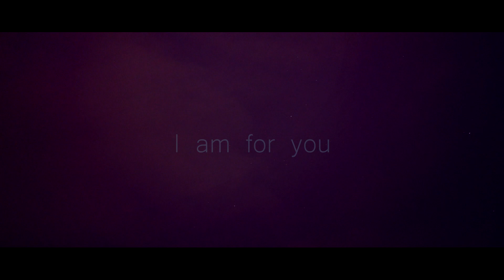Immertone - Sara's Theme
I'll think of you

Forever...